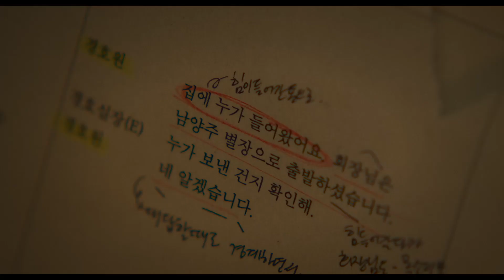ポン・ジュノ監督「最もユニークかつ恐ろしい映画」『スリープ』予告編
長編監督デビュー作にして、第76回カンヌ国際映画祭批評家週間に選出され、『パラサイト 半地下の家族』のポン・ジュノも絶賛するユ・ジェソン監督作『スリープ』が、6月28日より公開される。

ポン・ジュノ監督は、「ここ10年で観た中で最もユニークかつ恐ろしい映画。平凡な⽇常の空間で予測不可能な物語が繰り広げられる、スマートな監督デビュー作。ぜひスクリーンで味わってほしい」と太⿎判を押す。

ある夜を境に、眠る度にエスカレートしていく夫の異常⾏動。睡眠クリニックの受診を決意した矢先、巫⼥からは謎の御札を勧められる…。夜が訪れる恐怖に怯える妻を『82年⽣まれ、キム・ジヨン』等でその確かな実⼒を披露してきたチョン・ユミが演じ、無意識の異常⾏動をきっかけに、眠ることに恐怖を抱く夫を『パラサイト 半地下の家族』のイ・ソンギュンが務める。

予告編は、「誰か入ってきた」という言葉を皮切りに、眠りにつくとあらわれる夫ヒョンス（イ・ソンギュン）の異常行動の数々と、“それ”に悩まされて変貌していく妻スジン（チョン・ユミ）の鬼気迫る表情が収められている。「豊かな想像力と巧妙な展開」を始めとしたレビューからも、夫婦の身に降りかかる予測不可能な展開を期待させられ、“2人一緒なら何でも克服できる”と家訓を掲げる2人が、果たして“それ”を乗り越えることができるのか想像させる。

『スリープ』
2024年6⽉28⽇（⾦）よりシネマート新宿ほか全国公開
監督・脚本：ユ・ジェソン
出演：チョン・ユミ　イ・ソンギュン
配給：クロックワークス

【ストーリー】　出産を控え、幸せな結婚⽣活を送るヒョンス（イ・ソンギュン）とスジン（チョン・ユミ）。ある夜、隣で眠る夫ヒョンスが突然起き上がり「誰か⼊ってきた」と呟いた。その呟きに呼応するように家を覆い尽くす不穏な気配…。翌朝、下の階に越してきた住⼈から「明け⽅の騒⾳が1週間も続いて、我慢できない」と相談をされるも全く⾝に覚えがなかった。少しの違和感を抱きながらも、夜を迎えたその⽇から眠りにつく度にヒョンスは⼈が変わってしまったかのように奇⾏を繰り返す。頬を掻きむしる。⽣⿂を丸呑みする。窓から⾝を乗り出す。その異常⾏動は⽇を追う毎にエスカレートしていく。得体の知れない“それ”に恐怖を感じ、怯えながら夜を過ごす夫婦は睡眠クリニックの受診を決意するが、スジンの⺟から超⾃然的な⼒に頼るべきだと、巫⼥から手に入れた御札を渡される。果たして“それ”は医学で克服できるものなのか、それとも…。

映画情報サイト「ムビッチ」